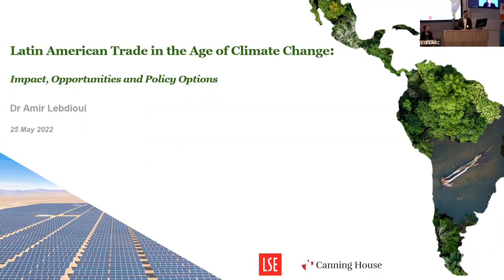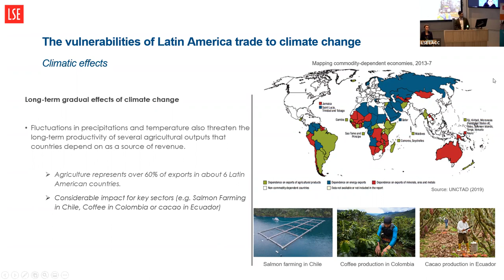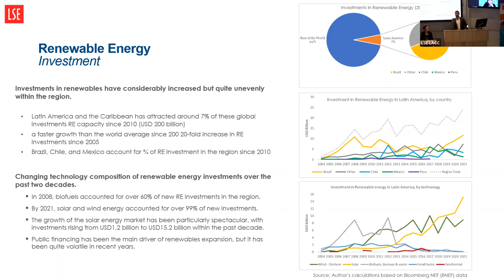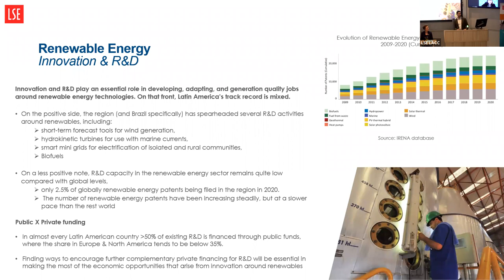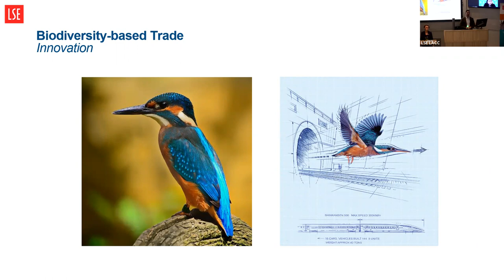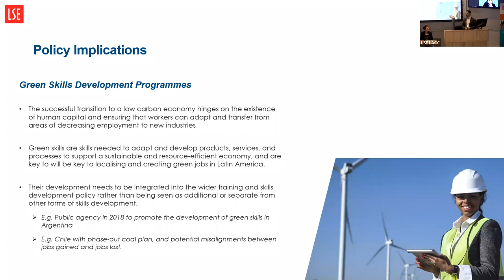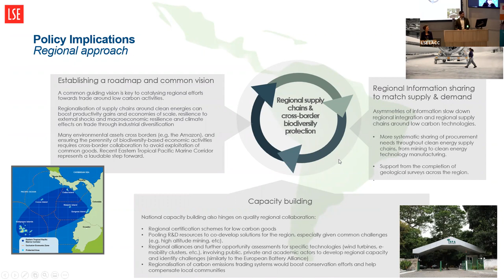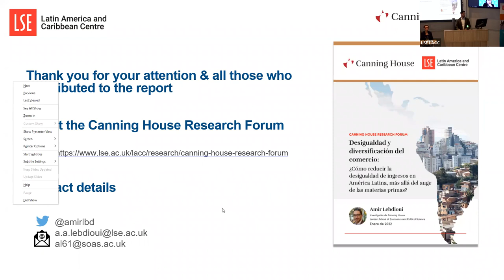Latin American Trade in the Age of Climate Change: Impact, Opportunities, and policy options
Canning House and the LSE LACC have partnered in the establishment of the Canning House Research Forum hosted at the LSE. This event is devoted to understanding how the region can cope with the long-term trade effects of climate change as well as exploit the potential trade opportunities that arise from the global decarbonisation agenda.